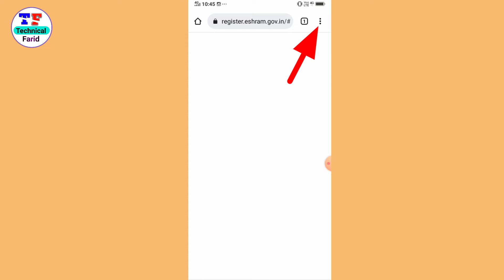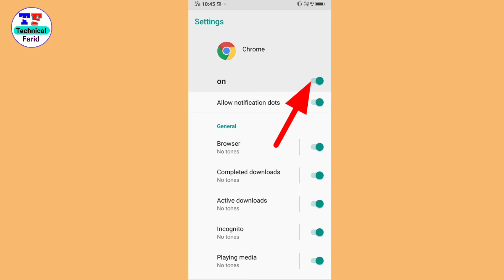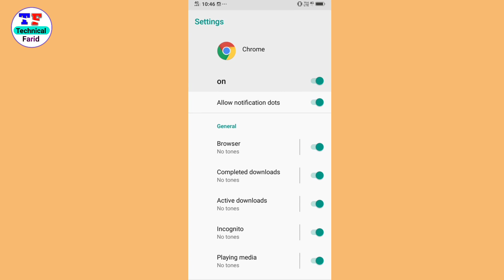Chrome Ki Notification Kaise Band Kare !! Chrome Browser Ke Notifications Ko Kaise Off Kare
chrome ke notification kaise band kare Frend aaj kis video mein aapko batane Wale Hain ki aap apni Chrome browser ka notification band kaise karenge agar aap bhi Apne Chrome browser ka gande notification ya koi bhi Aisa notification aata hai jo up notification ko band karna chahte hain to yah video ko aapko pura last Tak dekhna hoga aaj kiss video main aapko bataenge Chrome browser ka notification band kaise karte hain

google chrome ki notification kaise band kare
chrome browser ki notification ko kaise off kare
how to stop browser notification
chrome ki notification kaise band kare
chrome browser ke notifications ko kaise off kare